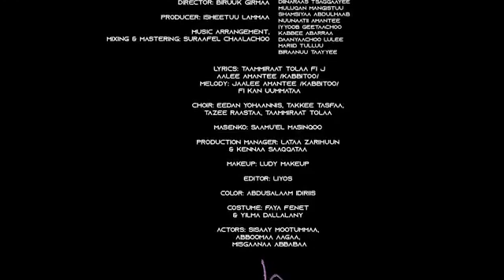April 1, 2023